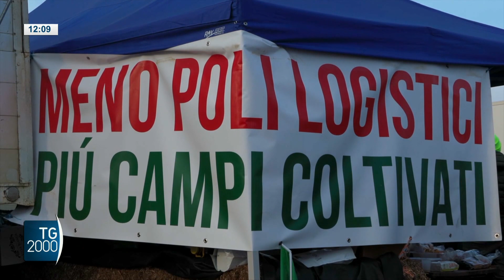Trattori in moto nelle piazze d’Europa e a Roma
Non si ferma la protesta dei trattori, oggi di nuovo manifestazioni in tutta Italia.